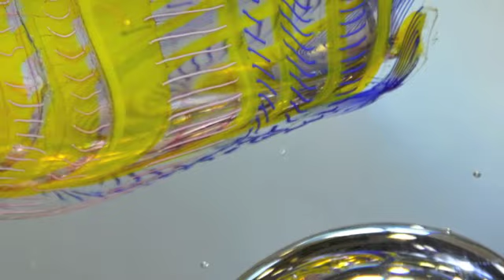Reflecting On A Dream - Michael Angelo Menconi - Conceptual Sculpture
Reflecting on a dream-

It is too often that most of us lose sight of our dreams, being that we either get caught up in the daily grind or simply don't have time for ourselves. When you reflect on your life experiences, you may become liberated dream about the future.

Each conceptual sculpture in this body of work was completed with the intention of challenging the viewer to reflect on their dreams. When we reflect on life experiences, we identify and define who we are.  Exemplified in this moment of reflection is an idyllic feeling that the future is a blank canvas, just waiting to be painted.

Choosing glass as the medium for these sculptures became the clear choice because of the multidimensional qualities and multiple viewing angles that can be utilized for maximum reflection within.

A depiction of the future can be revealed within the sculpture by examining a floating bubble of profound design. Embodying the past, a reflection lens can also easily be recognized within the sculpture. As the viewer focuses within the sculpture on the reflection lens they will discover a glimpse of the future.

Each sculpture is a metaphoric statement about reflecting on experiences to attain a clear vision of the future.

Michael Angelo Menconi